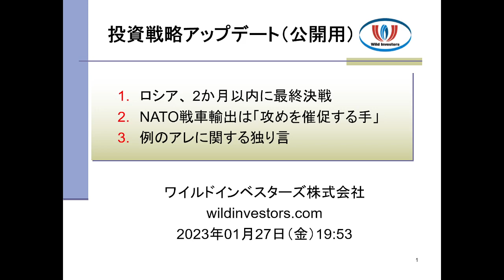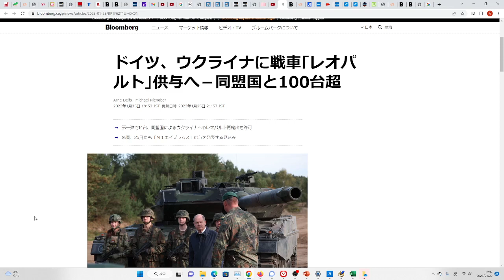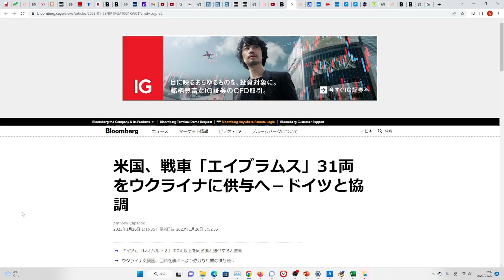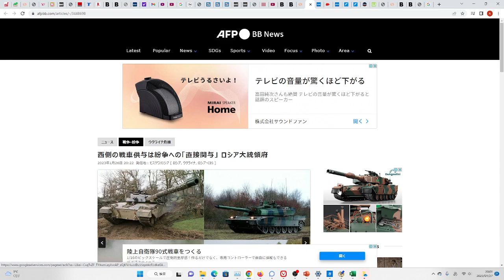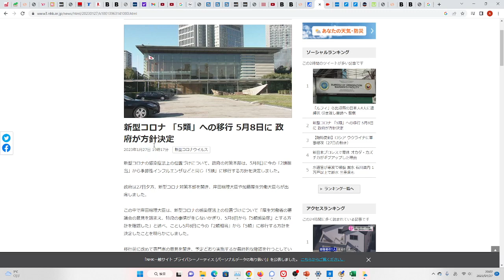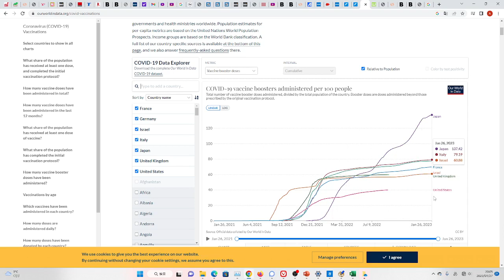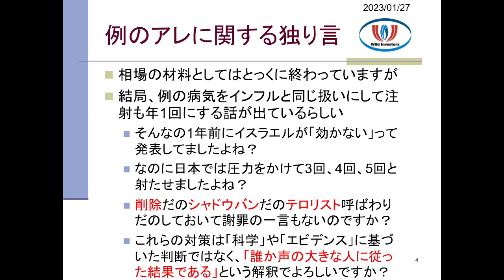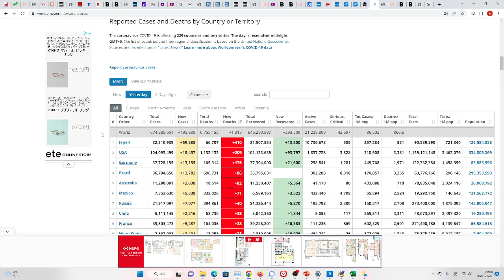投資戦略アップデート（公開用）20230127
【公開用アップデート概略】

1.　ロシア、 2か月以内に最終決戦
2.　NATO戦車輸出は「攻めを催促する手」
3.　例のアレに関する独り言

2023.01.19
「ロシア・ウクライナ最終決戦」の予兆…！ 歴史の教科書に載るであろう「大きな戦い」が近づいている
北野 幸伯

【中村逸郎氏の独自解説】「ロシア軍のキーウ再攻撃はベラルーシからか」「米国防省は"クリミア取り返すまでウクライナ支援する"」（2023年1月20日）
MBS NEWS

ドイツ、ウクライナに戦車｢レオパルト｣供与へ－同盟国と100台超
2023年1月25日 19:53 JST 更新日時 2023年1月25日 21:57 JST

米国、戦車「エイブラムス」31両をウクライナに供与へ－ドイツと協調
2023年1月26日 1:16 JST 更新日時 2023年1月26日 3:52 JST

2023年1月24日8:34 午後
ウクライナ大統領、高官を相次ぎ解任　汚職対策強化

西側の戦車供与は紛争への「直接関与」 ロシア大統領府
2023年1月26日 20:22

新型コロナ 「5類」への移行 5月8日に 政府が方針決定
2023年1月27日 19時17分

新型コロナワクチン原則年1回案浮上
[2023/01/25 17:46]

イスラエル 4回目接種
オミクロン株感染防止効果は不十分か
2022年1月18日

2022年01月22日08:00
【週末だけのグローバル投資】米国の分断と世界の混乱　(50)コロナは近いうちに終息すると予想

2022年06月03日20:12
投資戦略動画（公開用）20220603
ここに貼った動画が削除されてしまいました。
代わりに次のブログ記事をご覧ください。